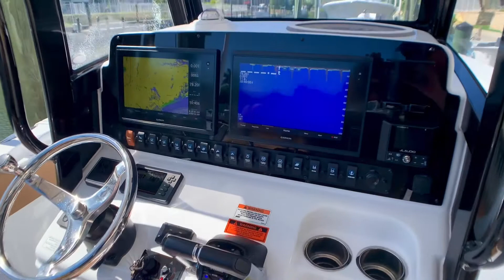2019 Sea Hunt Gamefish 27 [WALTHROUGH] - Tampa, FL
2019 Sea Hunt Gamefish 27; Coffin Box
Walkthrough video
Offered for sale in Tampa, FL

Landmark Yacht Sales is one of the top rated yacht brokerage companies in the Tampa Bay area. Since 2014 our partners have been committed to a client-first approach, representing the best interest of our clients across the world on the purchase or sale of their boats and yachts.